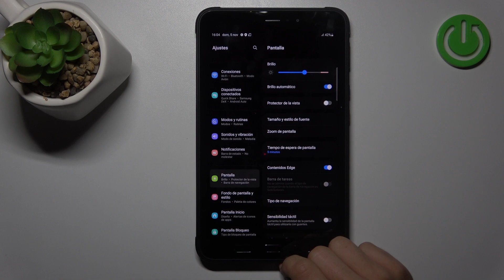Cómo cambiar tiempo de bloqueo de pantalla en SAMSUNG TAB ACTIVE3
Hoy exploramos las opciones de configuración del SAMSUNG TAB ACTIVE3, permitiéndote ajustar el tiempo según tus preferencias. Sigue estos simples pasos para adaptar el tiempo de bloqueo de pantalla y mejorar la experiencia de uso en tu SAMSUNG TAB ACTIVE3.

Cómo ajustar el tiempo de bloqueo de pantalla en SAMSUNG TAB ACTIVE3.
Cómo personalizar la duración de inactividad antes del bloqueo en SAMSUNG TAB ACTIVE3.
Opciones para modificar el tiempo de bloqueo de pantalla en SAMSUNG TAB ACTIVE3.
Manera de adaptar el periodo de inactividad antes del bloqueo en SAMSUNG TAB ACTIVE3.
Configurar SAMSUNG TAB ACTIVE3 para cambiar el tiempo antes de que la pantalla se bloquee.
Cómo ajustar la temporización de bloqueo de pantalla en SAMSUNG TAB ACTIVE3.